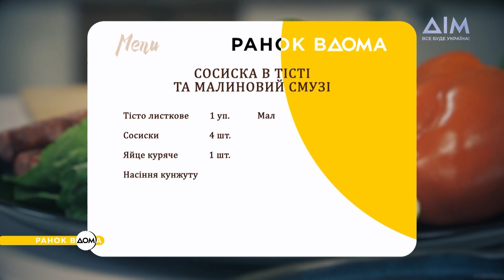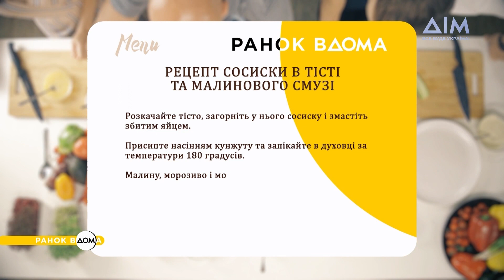Сосиски в тісті з малиновим смузі: смачний сніданок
Від сьогоднішнього сніданку за рецептом Чаби Бакоша точно будуть в захваті усі дітлахи. Він справжній майстер поєднувати різні смаки. Тож сьогодні пропонує приготувати домашній фаст-фуд: сосиски в тісті із малиновим смузі.
Обов’язково спробуйте такий сніданок та насолоджуйтеся смаком. Впевнені, вам точно сподобається!